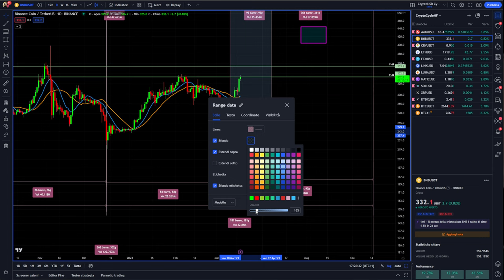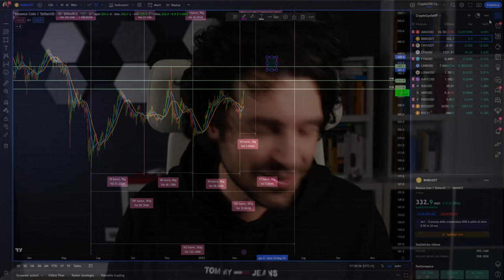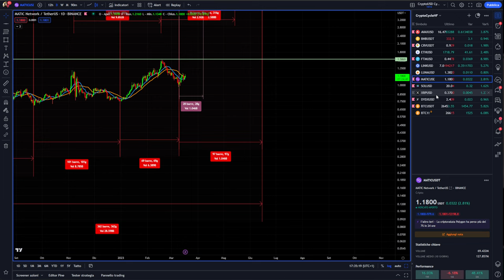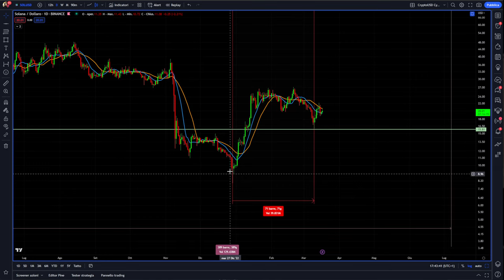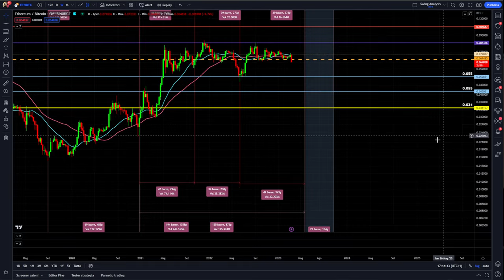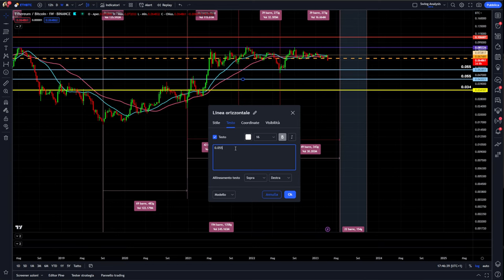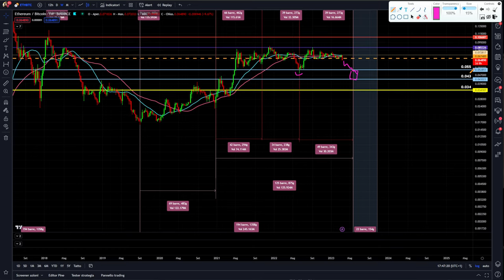CRYPTO più deboli di BITCOIN ECCO PERCHÈ | Binance Solana Matic e Ethereum Analisi ciclica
Le top crypto ethereum compreso sono più deboli di bitcoin. Ecco perchè.
Analisi ciclica e tecnica delle top crypto binance ethereum matic polygon e solana.
Alla fine del video il grafico più importante di tutti.
Buona visione

00:00 Intro
02:00 Analisi e news su bitcoin
04:00 Analisi ciclica e news su binance
11:00 Analisi ciclica e news su matic polygon
14:00 Analisi ciclica e news su ethereum
17:30 Analisi ciclica e news su solana
23:00 Il grafico più importante

LA MIA ATTREZZATURA VIDEO: